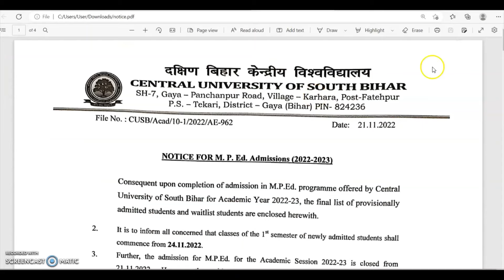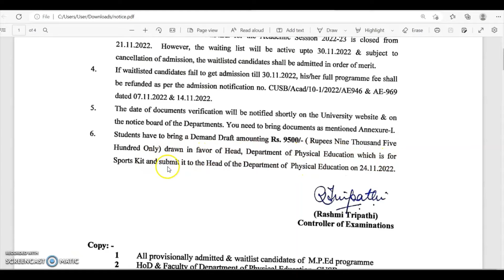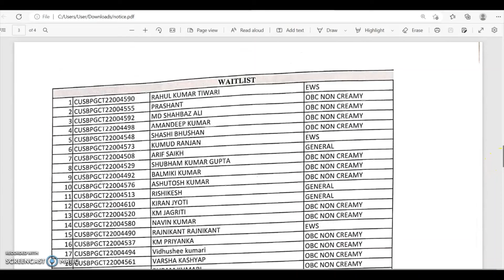MPEd Admission List | CUSB Master of Physical Education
The Central University of South Bihar (CUSB) has issued the Notice for Provisional Admission List and Waitlist for M.P.Ed. (Master of Physical Eduation) Programme
As per the Notice issued on 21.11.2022 the candidates whose name is featuring in the Admission List need to attend the classes from 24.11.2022.